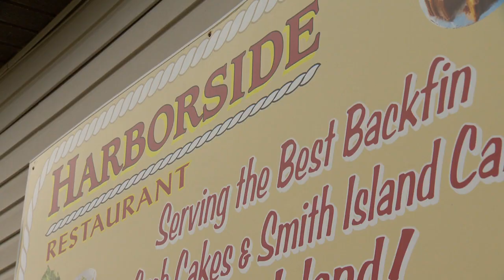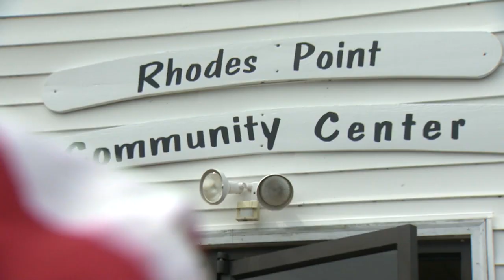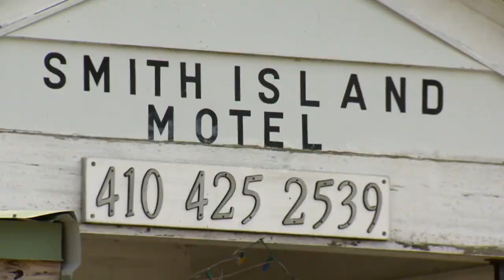Web Exclusive: Is Smith Island Sinking?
Is Smith Island sinking? Islanders believe the land is sinking. The Army Corp. of Engineers hopes it can stop erosion with a multi-million dollar project.